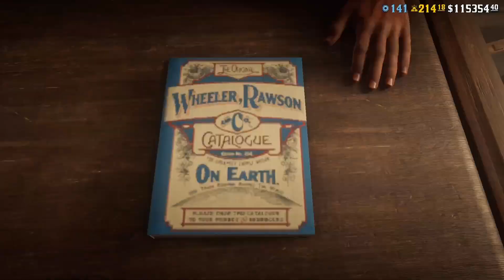3 Griefers Get Punished For Preying On A Low Level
Guy in Valentine had a fight with 3 griefers and asked me to help. Of course, i did. Another great day in Red dead Redemption 2 Online.

Ability Cards: Slow & Steady, Iron Lung, Fool Me Once, Sharpshooter
Weapons: Carcano Rifle, Navy Revolvers, Semi-auto Shotgun

0:00 Start
1:49 I'll be waiting for you
5:49 You will respect my authoritah!
6:38 I'm sorry, Zaira!